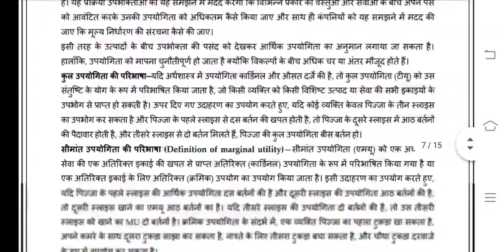MEC 006 Ignou Solved Assignment